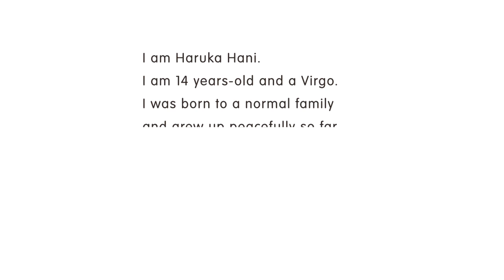6HP (Six Hearts Princess) PV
6HP (Six Hearts Princess) PV

Character Design/Drawing Director: mebae
CG Animation Director: Musashi Miura (STUDIO PONCOTAN)
Editor: Yumi Nonoichiya
Animation Production: STUDIO PONCOTAN
Planning, Original Idea, Director: Takashi Murakami